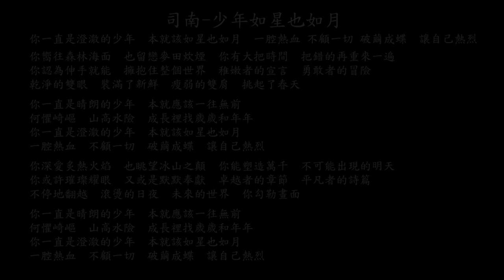【試聽】司南-少年如星也如月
司南-少年如星也如月
你一直是澄澈的少年
本就該如星也如月
一腔熱血 不顧一切 破繭成蝶
讓自己熱烈
你嚮往森林海面
也留戀麥田炊煙
你有大把時間
把錯的再重來一遍
你認為伸手就能
擁抱住整個世界
稚嫩者的宣言
勇敢者的冒險
乾淨的雙眼
裝滿了新鮮
瘦弱的雙肩
挑起了春天
你一直是晴朗的少年
本就應該一往無前
何懼崎嶇
山高水險
成長裡找歲歲和年年
一腔熱血
不顧一切
破繭成蝶
讓自己熱烈
你深愛炙熱火焰
也眺望冰山之顛
你能塑造萬千
不可能出現的明天
你或許璀璨耀眼
又或是默默奉獻
卓越者的章節
平凡者的詩篇
不停地翻越
滾燙的日夜
未來的世界
你勾勒畫面
何懼崎嶇
山高水險
一腔熱血
不顧一切
破繭成蝶
讓自己熱烈
何懼崎嶇
山高水險
一腔熱血
不顧一切
破繭成蝶
讓自己熱烈